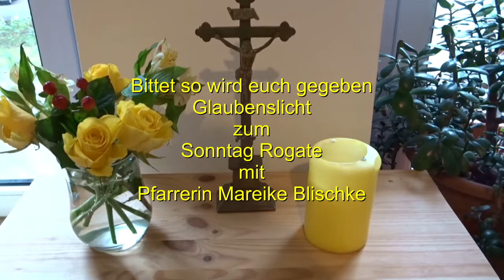Glaubenslicht (56): Bittet so wird euch gegeben (Pfrn. Mareike Blischke)